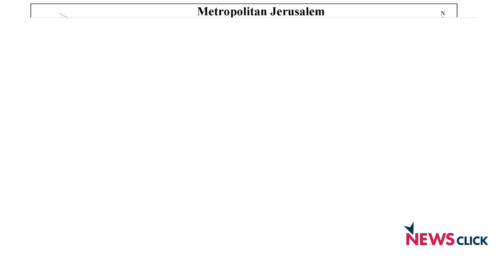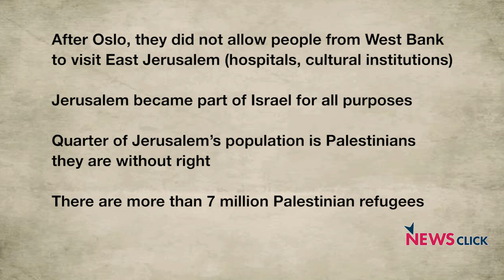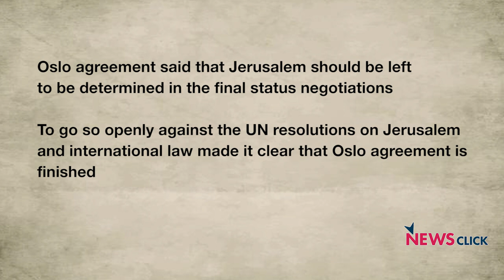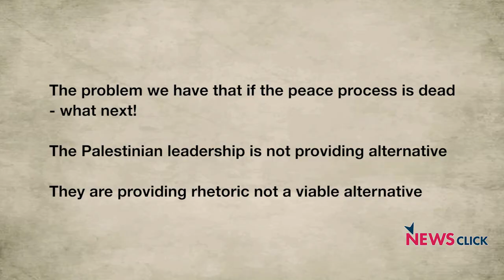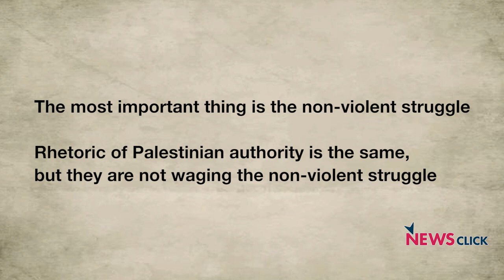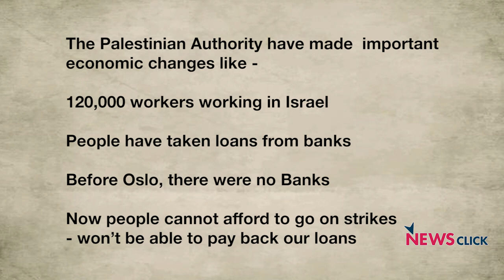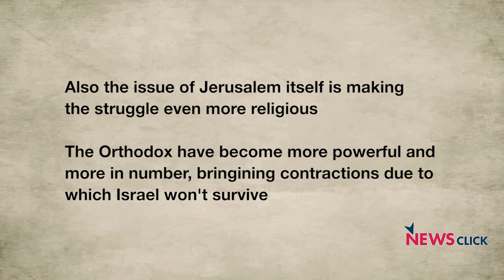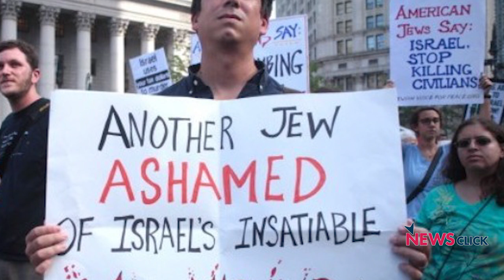''Palestinian’s Right to Return Is Key For The Peace Process’' - Raja Shehadeh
Raja Shehadeh, a Palestinian author and lawyer in a discussion with Prabir Purkayastha says that the expanding Israeli annexation of Jerusalem and the recent US decision to move embassy to the city has now totally killed the Oslo agreement.